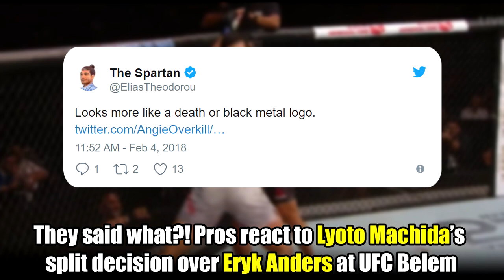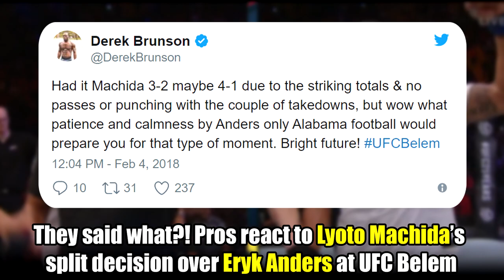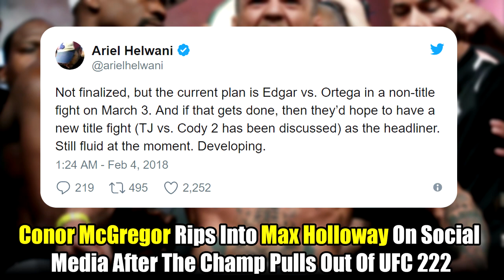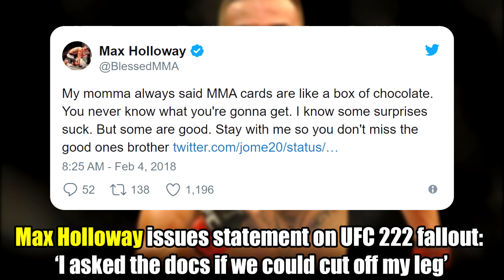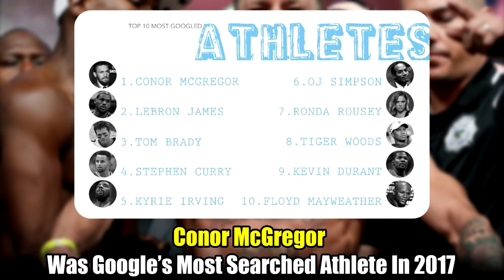Dana White 'Floyd wants to make a deal in the UFC', Lyoto Machida wants Michael Bisping next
Archiving all of the best MMA videos on the Internet, MMA Interviews, Press Conferences, MMA Podcasts and much more!

*If you would like a video removed from our channel, please PM us and we will take it down with immediate effect* Archiving all of the best MMA videos on the Internet, MMA Interviews, Press Conferences, MMA Podcasts and much more!

*If you would like a video removed from our channel, please PM us and we will take it down with immediate effect*